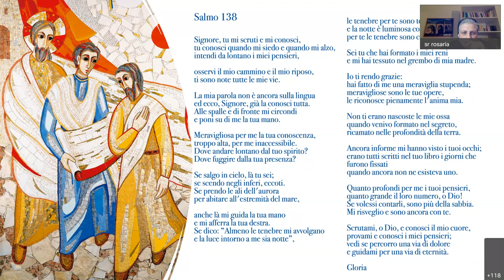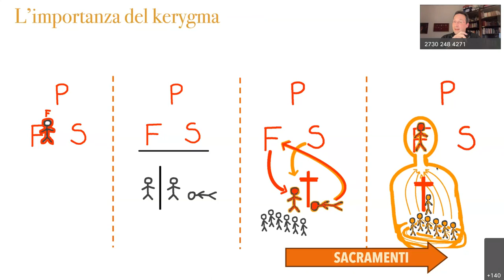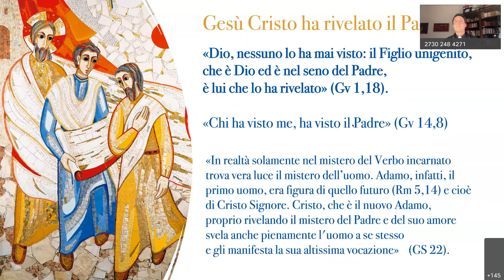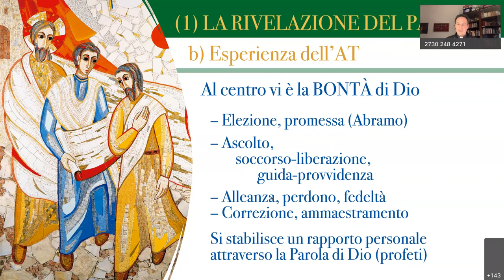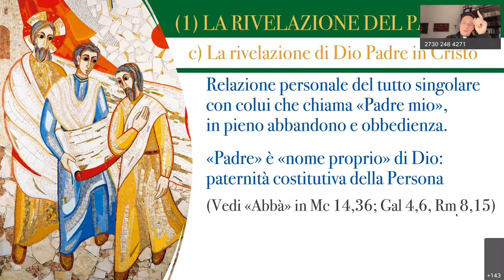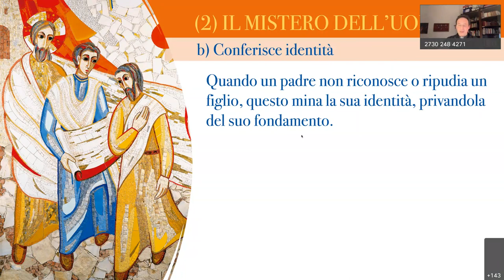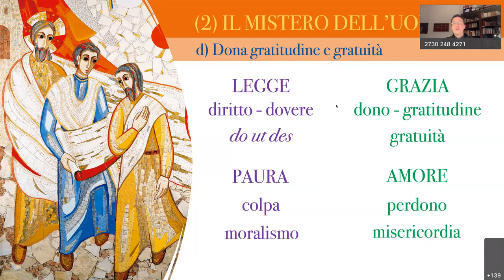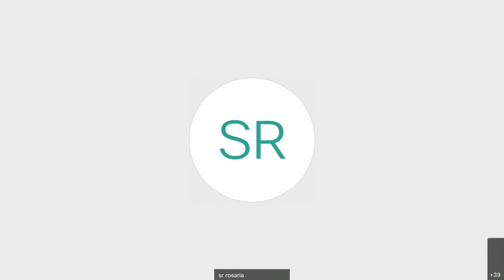Formazione Catechisti 2022 - Il Kerygma in Evangelii Gaudium 2 - don Davide Lees - Dio Padre